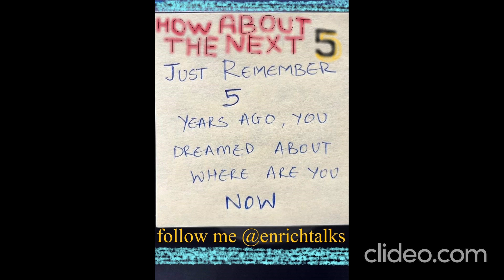people lose their life compass hurt themselves, divorce signs and life examples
best ebook about life problems and life principles